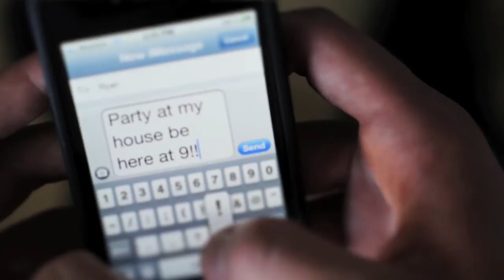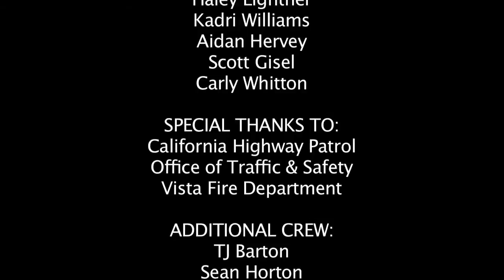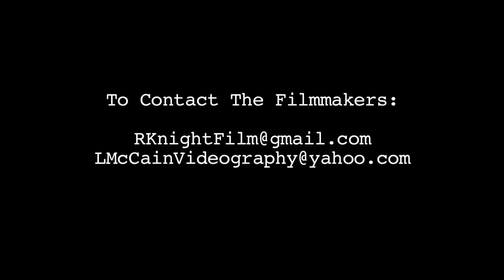RBV High School: Every 15 Minutes | A Film by Ryan Knight & Luke McCain